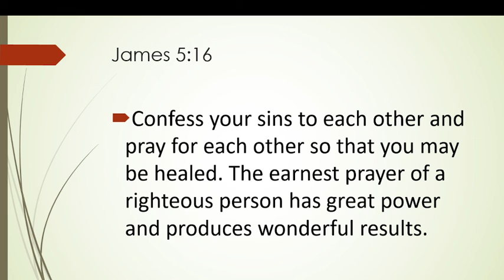James 5:16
Confess your sins to each other and pray for each other so that you may be healed. The earnest prayer of a righteous person has great power and produces wonderful results.

Want results? Confess!  Sounds counterintuitive don't it!